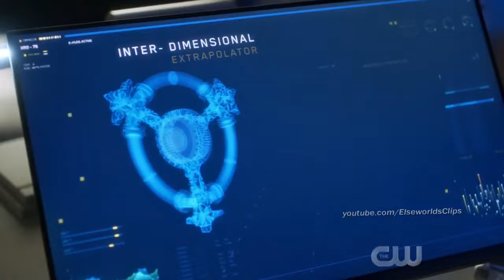Irish Face The Negative Flash (The Flash 6x08) | For You're Happiness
This is from ElseworldsClip